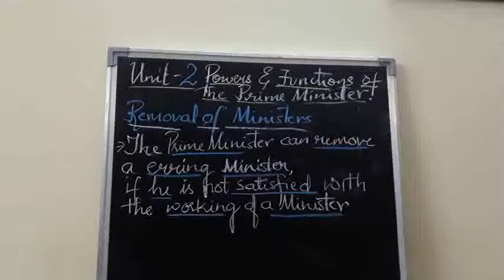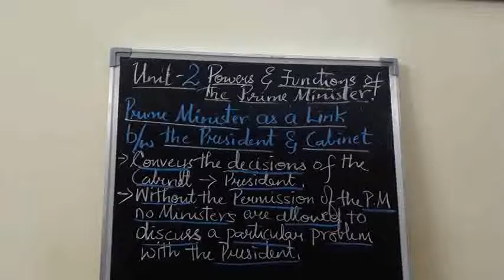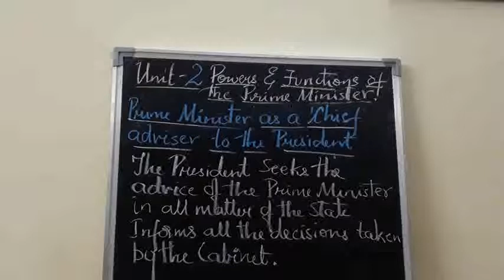CIVICS-X- THE PRIME MINISTER & THE COUNCIL OF MINISTERS-3B(24-JUL-2020)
CIVICS-X
CHAPTER - 1: THE PRIME MINISTER & THE COUNCIL OF MINISTERS
UNIT : 3 – B
DESCRIPTION : POWERS OF PRIME MINISTER